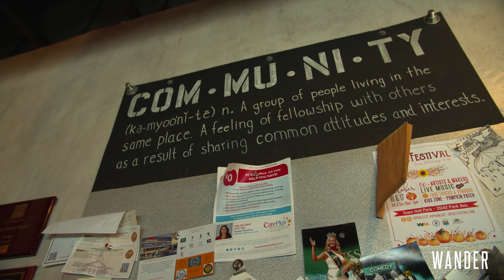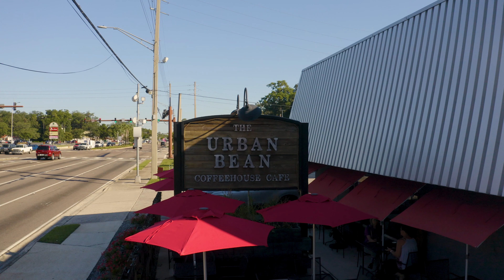Clay.County.Florida.Tourism. Urban Bean Cafe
The coffee isn’t the only thing that makes Urban Bean Café such a local hit. See for yourself why this café is one of the best places in Clay to grab a bite with your cold brew.